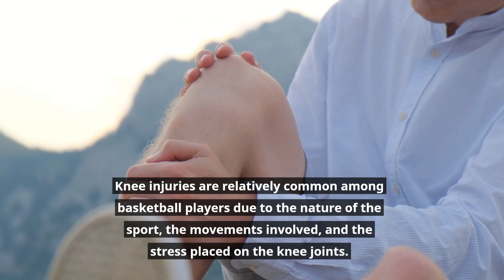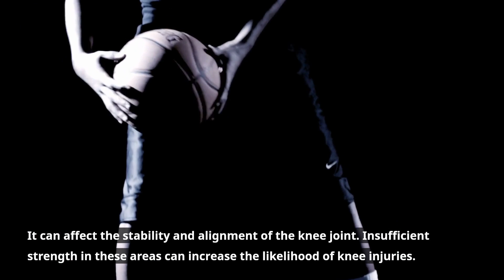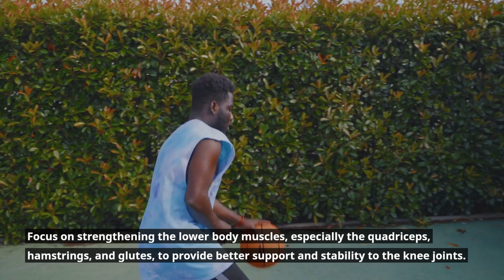Why knee injuries are common to basketball players. youtube Stanford Medicine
Why knee injuries are common to basketball players.
This video is dedicated to unraveling the mysteries behind why knee injuries are common among basketball players. Join us as we delve into the world of basketball and explore the factors contributing to the prevalence of knee injuries in the sport. Through in-depth analysis, expert interviews, and scientific research, we'll shed light on the biomechanics, training techniques, and risk factors specific to basketball that make players susceptible to knee injuries. Our channel aims to provide valuable insights to players, coaches, and sports enthusiasts, helping them understand the mechanisms behind these injuries and offering practical tips for injury prevention and rehabilitation. Whether you're an athlete striving to protect your knees, a coach seeking to optimize training methods, or a fan interested in the science of sports, our channel offers informative content that combines knowledge, practical advice, and a passion for basketball.

Jumpers Knee.
The most common injuries in Basketball.